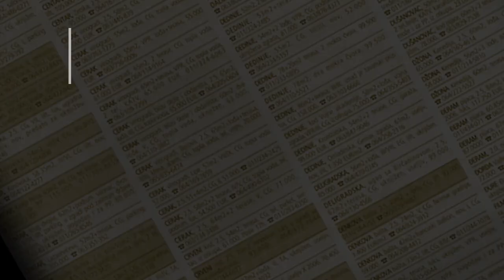prodaja stana - vertikala BanovoBrdo Mira Popare 116m2 - Cukarica Beograd